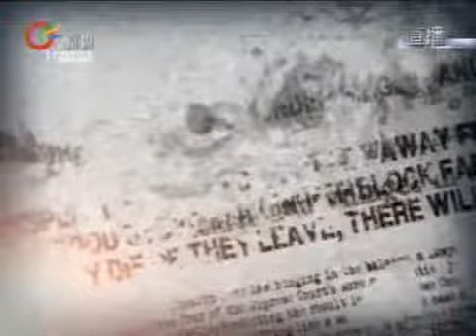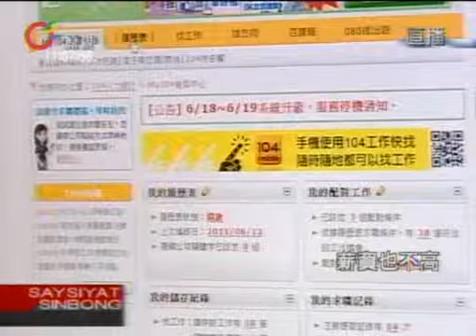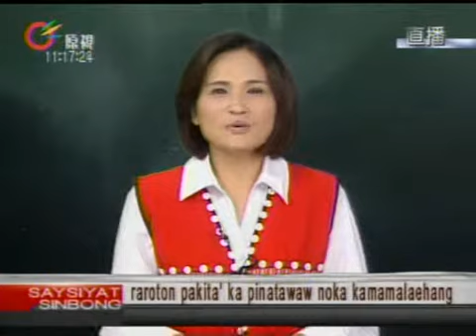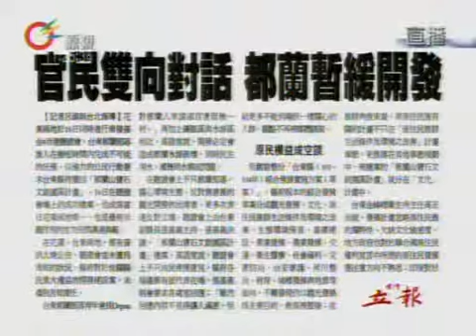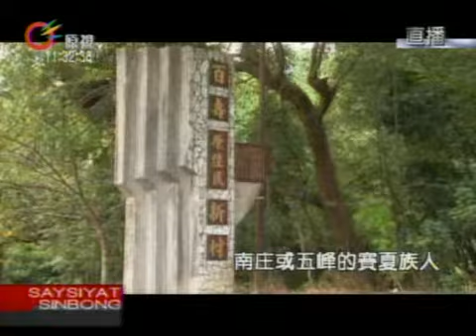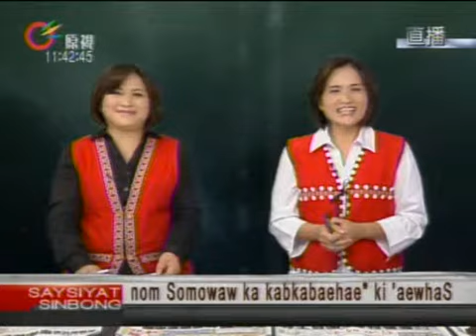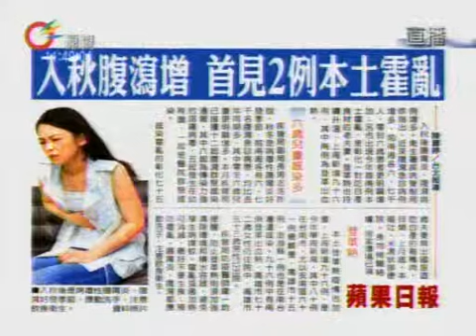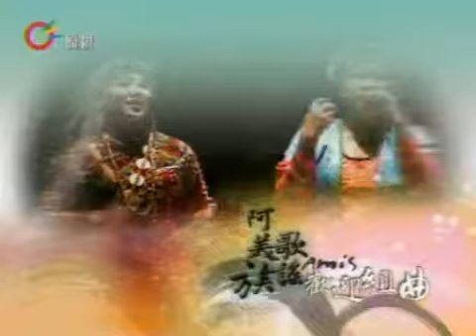原視【族語新聞】午間-新聞e達 SaySiyat 2012-09-19(週三)